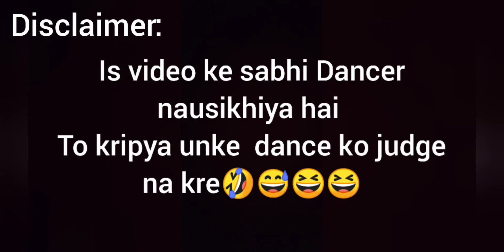BIRTHDAY_VLOG VEENA DI | जन्मदिन_VLOG | 17th JULY_CELEBRATION | SURPRISE_GIFT | B’DAY GAME & FUN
ABOUT OUR CHANNEL:

As our YouTube channel name says it loud "SISTERS WHO SLAYY", we actually MEAN it. We’ll be sharing videos on fashion, beauty, food, travel, lifestyle, exploring shopping destinations & vlogs! Join us in this journey. Comment down and let us know if you liked the video.
Also, comment down the topic on which you want us to make a video.

ABOUT TODAY’S VIDEO:

This video is about the celebration of our Sister VEENA’S birthday on 17th July. We had lot of fun while preparing for the party. In this Covid Scenario where we all are bound to be in our homes and cannot have party with our friends or cannot invite our near and dear ones, we tried to make this day of her a memorable one. We planned for a surprise gift for her which you will see in the video.

We request u to be in your home, use masks and sanitize your hands regularly to protect yourself and your near & dear ones.

I thank each and every one who supported us and helped us to make her day even more special. We made a special cake for her and for dinner we went to our Township restaurant which serves delicious food.

Hope you enjoy the video and if you like it please give us a thumps up, share your views in the comment box and also don’t forget to SUBSCRIBE the Channel and hit the bell icon to get the update of our future videos...

Till then PEACE…!! 😊

Thankyou…!! 😊

VLOGGING DAY 2 || SHIFTING_PART-2 || NEW HOUSE

DAY ONE || SHIFTING_PART-1 || NEW HOUSE

REENA WEDS RAHUL SHADI MUBARAK

6 Days | 6 Different Looks |College outfits

-SISTERS WHO SLAYY